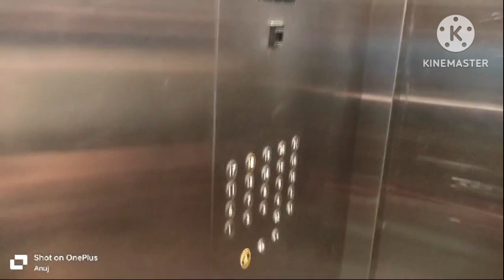এয়ারপোর্ট থেকে uber ধরে রওনা দিলাম সিটির মধ্যে আর suprise করলাম মেয়েকে-আর ব্যাঙ্গালোর এ প্রথম দিন!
আমি টিঙ্কু, গৃহবধূ, মা ও দিদা। দীর্ঘ 40 বছরের সংসার আমার। মনে রেখো,প্রতিদিন দুপুর ঠিক দুই টায়। দেখা হবে আবার। LifestyleWithTinku​​​ তে নতুন episode এর সময়। আমি এই vlog​​​ এ তোমাদের সাথে share করবো আমার দৈনন্দিন জীবন, থাকবে রান্না, recipe​​​ , রূপচর্চা, skincare​​​ , homedecor​​​ , মজা , gardening​​​ ও আরো অনেক কিছু। এক কথায় ভাগ করে নেব আমার 40 বছরের গুছিয়ে সংসার করার অভিজ্ঞতা। সাথে থেকো, পাশে থেকো, ভালো কন্টেন্ট বানানোর অনুপ্রেরণা হয়ে। দেখতে ভূল না কেউ। দেখা হবে আবার।

I am Tinku , a housewife, mother and grandmother. I have been a housewife​​​ for 40 years. Everyday at exactly 1pm is the time for a new episode on LifestyleWithTinku​​​. I will share my daily life with you in this lifestyle​​​ vlog​​​, there will be cooking​​​, recipe​​​, makeup​​​, skincare​​​, homedecor​​​, fun​​​, gardening​​​ and many more. In one word, I will share my experience of 40 years of organizing the family​​​. Remember, Everyday : exactly 2pm. See you soon again. Bhalo theko !

I do not own any of the material used in this post, all materials belongs to their respective owners Copyright Disclaimer under Section 107 of the Copyright Act 1976, allowance is made for 'fair use' , including non-profit, educational or personal  youtube chanel